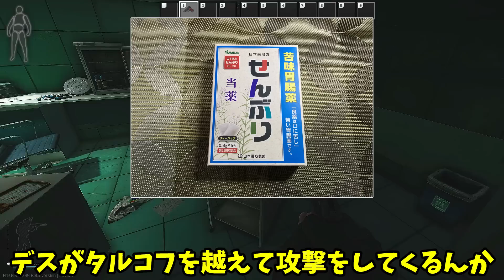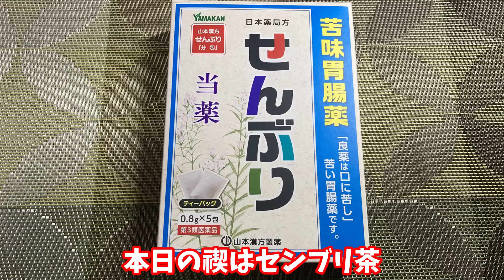【EFT・禊タルコフ】#152 マカロフ一丁から始まるストリートオブタルコフ！【タルコフゆっくり実況】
▼ゲーム情報
ロシア製のオンライン専用オープンワールドFPS『Escape from Tarkov』

▼BGM、効果音の配布サイト